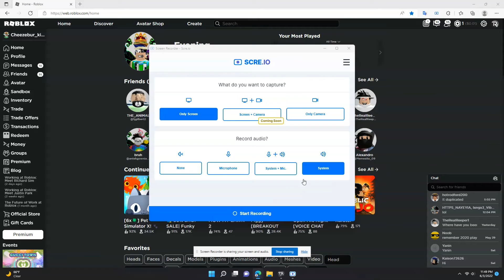playing clustertruck (5 SUBSCRIBER SPECIAL) (level 1:1 - level 2:1)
first video on pc but its not roblox